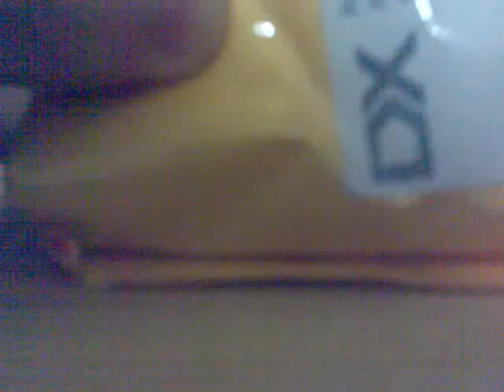DealExtreme - UV Money Detector Wind-proof Butane Lighter (Silver)